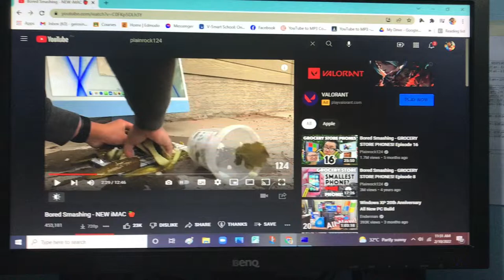Bored Smashing has BSOD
Credits to Plainrock124